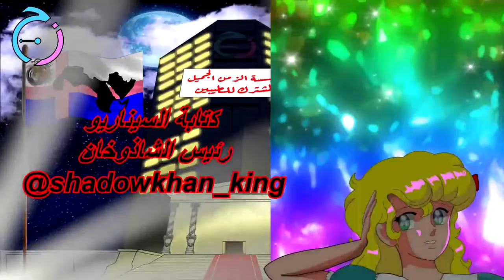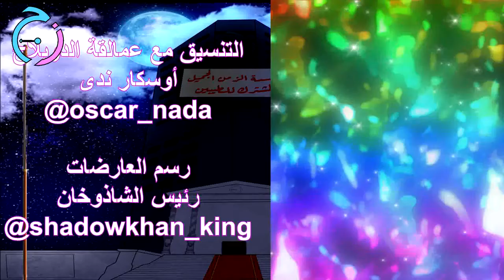عرض أزياء الطيبين